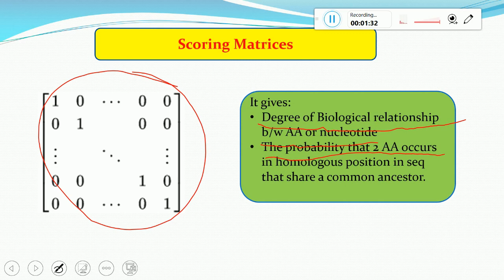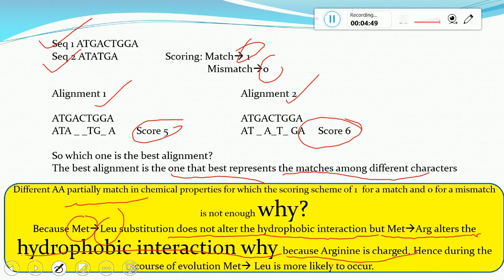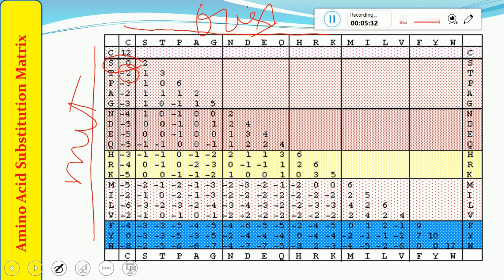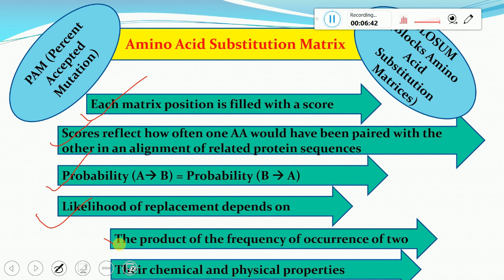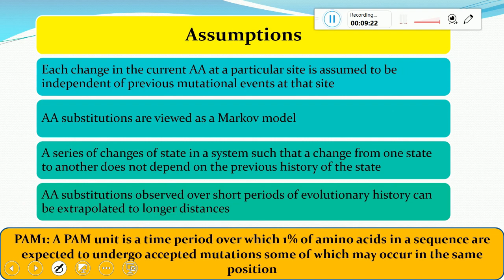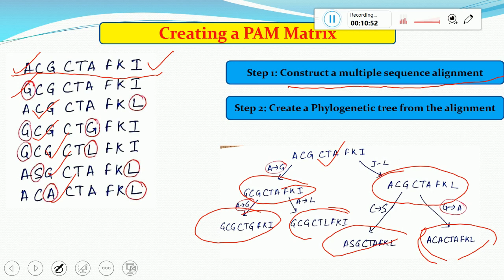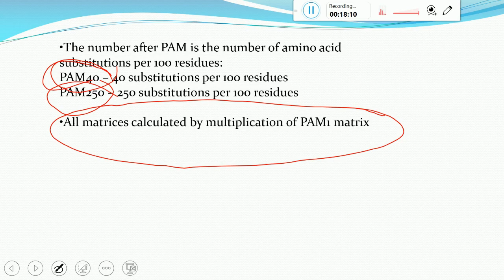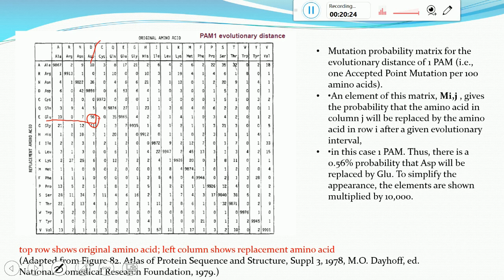Lecture 4b in Hindi PAM substitution matrix || How to create PAM matrix in Bioinformatics.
Hello Students

In this video i have tried to explain PAM matrices in Hindi.